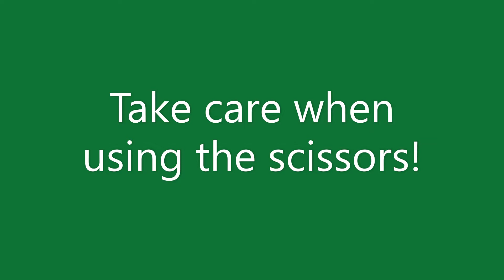part 3 - Upcycle your empty LFT box into a desk tidy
part 3 - the stand.  This video requires the carboard inner, ruler, scissors and a pencil.